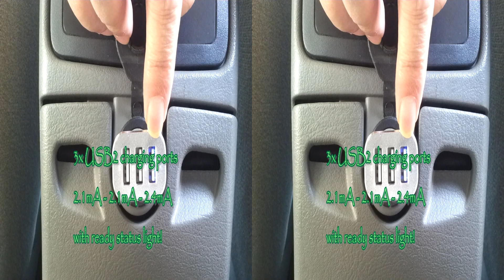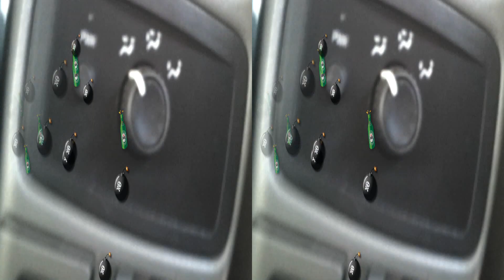Nexcon EL-IP4-C095 USB 6.6A car charger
Nexcon EL-IP4-C095 [Apple Certified] 6.6A / 33W Tri-USB Port Car Charger With SmartIC

With the Nexcon 3 USB port Car Charger you can charge your USB charging device at full rates thanks to the MFI certified Smart IC Technology built in as each port intelligently identifies your device and attemps to maximize the chrging rate up to 2.4A

I found this to be a simple very convenient device to use in the vehicle charge port, the three USB outlets are certainly handy.

Safely protect devices and charger from overheating. An LED lights up only when the charger in good working condition, automatically stops working when over current or over voltage condition is detected.

The charger itself never gets hot. High quality fire proof material & anti-oxidation aluminum pull tab. With Smart sense IC Technology, each port intelligently identifies your device and seeks to maximize it charging speed (up to 2.4 A)

ASIN: B00MPBVM04